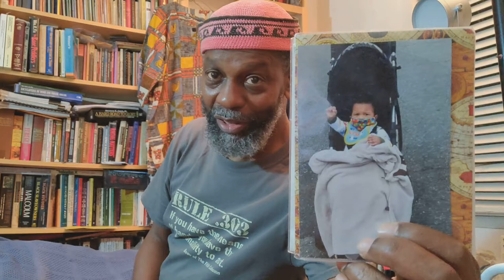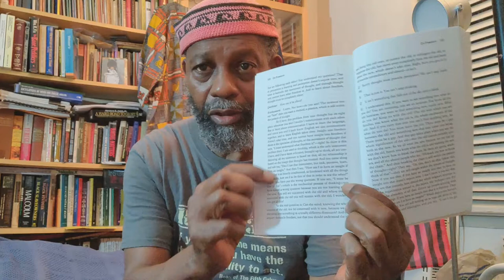Why Vote Instructions _ ADOS Edition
Yes, DaBrother meanders but it is necessary, very necessary to move into a future of informed(mation).

Crypto Currency /BitCoin CONTRIBUTIONS:
722fce22-5e9f-42fc-a378-2da90f5d267a